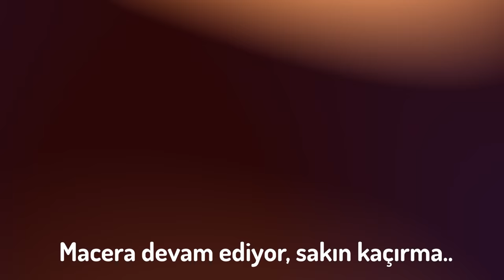KÖY HAYATI SURVIVOR, PANOROMA 2 (Şehirden Köye Göç)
Öncelikle tüm sevenlerimizin yeni yılını kutluyoruz, umarız hepimiz için şanslı, bereketli, sağlıklı bir yıl olur.

2021 yılının ortalarından İstanbul'dan kaçıp köye göç etme kararı aldık ve doğaya dönüş yaptık. Doğal yaşam bizim için bir zorunluluk gibi.

2021 yılında hem yeni bir iş kurduk hem de kurduğumuz işe güvenerek hayallerimizin peşinden koştuk. Aile olarak birbirimize daha çok vakit ayırdığımız, daha eğlenceli ve maceralı bir hayat içine girmiş olduk.

Bu videomuzda hızlıca geçmiş seneyi değerlendirip yeni sene ile ilgili dileklerimizi paylaştığımız bir video ile karşınızdayız. Ayrıca burada başımıza gelen bazı olayları da sizlerle paylaşıyoruz. Deniz parmağını çok kötü kesti, devamı videomuzda.

Neler var?
00:00 - köy hayatı giriş.
00:11 - Merhaba.
01:03 - Kanalımıza abone olun :)
01:22 - Bu bölüm ne var?
01:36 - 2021 hızlıca neler yaptık fragmanı.
03:53 - Geçen sene bu zamanlar ne yapıyorduk?
04:43 - Taşınma kararı nasıl verildi?
06:29 - Yeni yıl ve misafirlerimiz.
08:12 - Görünmez kaza.
09:33 - Yılbaşında kar yağmadı.
11:01 - Hayallerinizin peşinden koşun.
15:03 - Veda
16:01 - Şehirden köye göç eden aile narları patlatıyor..